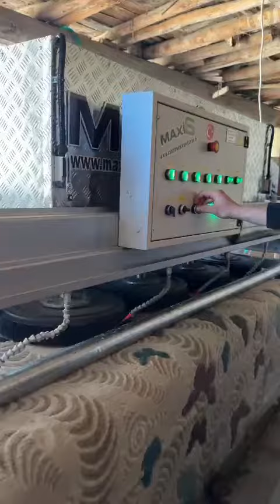Halı yıkama makinaları,otomatik,sıkma,manuel,yorgan,meç,mec(4)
782
duvet and blanket washing machine ,Blanket and Quilt Washing Machine,
carpet dryer,double head manual carpet washing machine
1643/29 sokak No.7/A
Adalet.mah.Bayraklı/İZMİR
yıkama makinaları, halı sıkma,manuel,C51,C43,yorgan makinaları maxis carpet centrifuga#halı